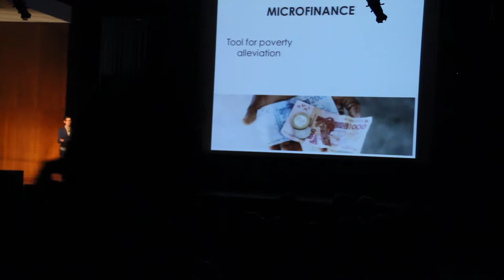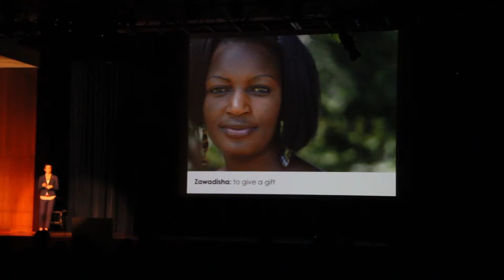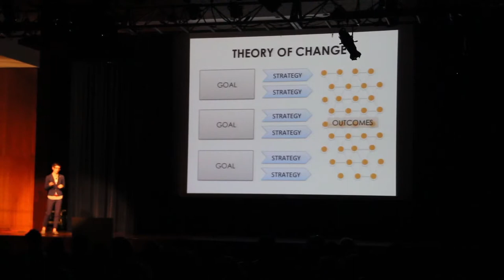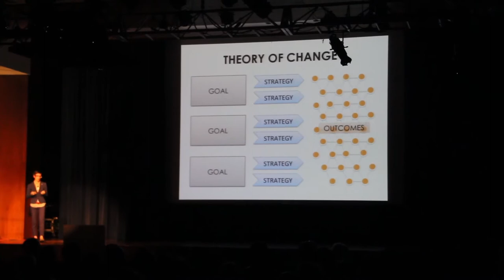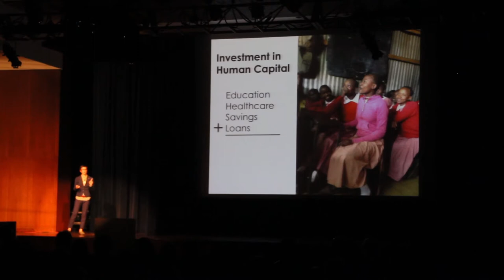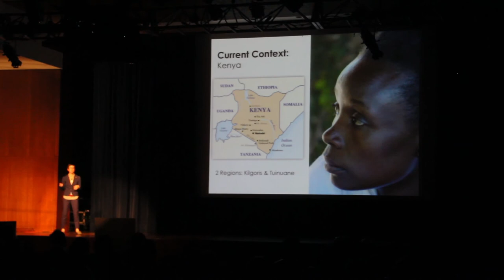Capstone Spring 2013: Judi Brown Presents Zawadisha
At the end of each semester, Presidio MPA degree candidates presented their Final Project Plans at the Capstone Showcase. This years showcase was on May 18th at the Robertson Auditorium in Mission Bay San Francisco. In this video Judi Brown presents "Zawadisha: A Model for Transformative Investment in Human Capital."